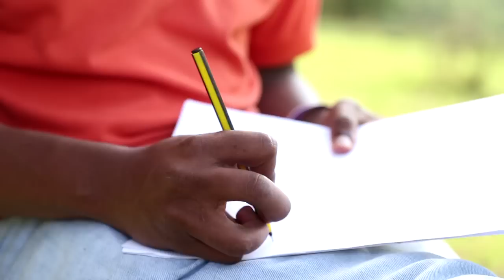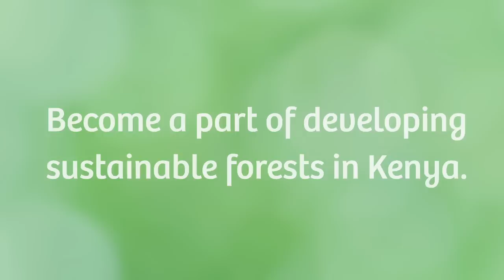Daniel, Kenya - Forests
Short-listed for the Global Youth Video Competition on Climate Change.